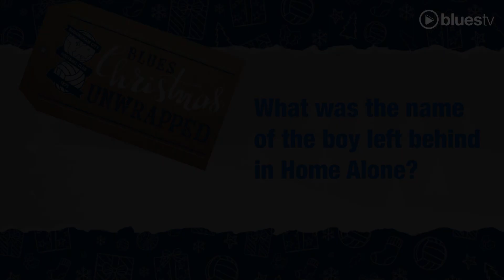ADVENT | Day 6: Win a signed copy of Football Manager 2020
To win a copy of Football Manager 2020 signed by Connal Trueman, Kristian Pedersen and Josh McEachran, comment the correct answer below!